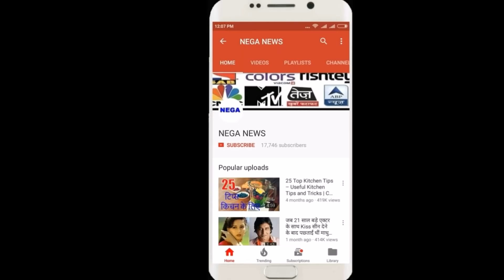R Ashwin के Jos Butler को Mankads Runout पर IPL 12 chairmen Rajiv Shukla का सनसनीखेज बड़ा खुलासा